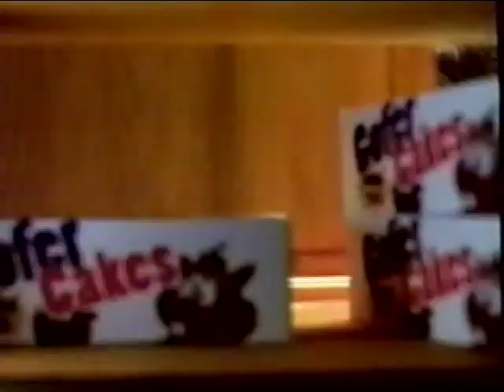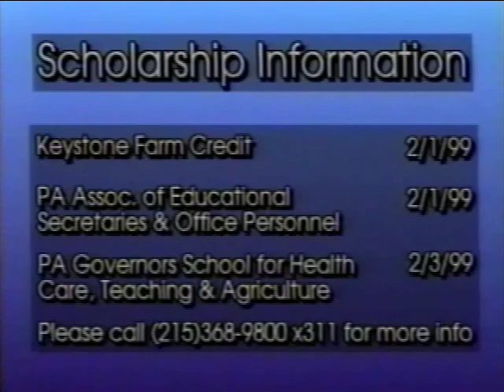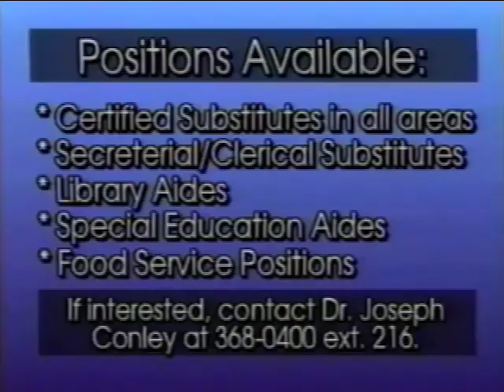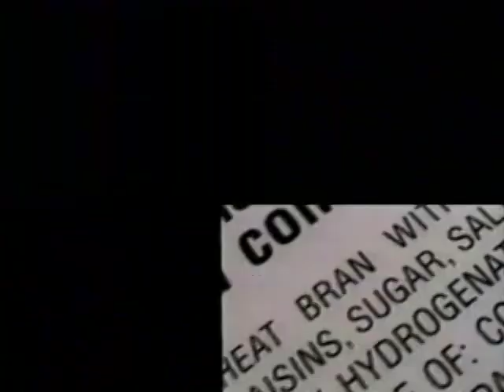North Penn News & SportsKnight 1-21-1999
NPTV Archives: North Penn News & SportsKnight 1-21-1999